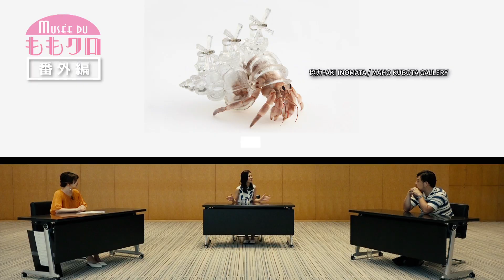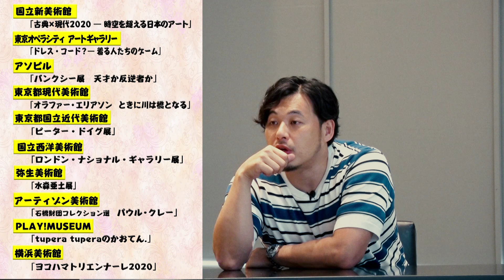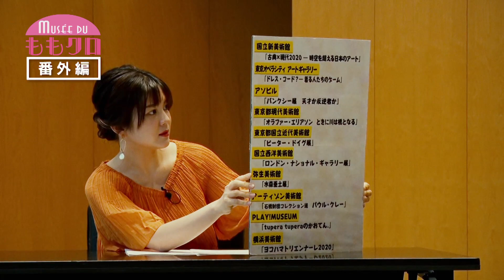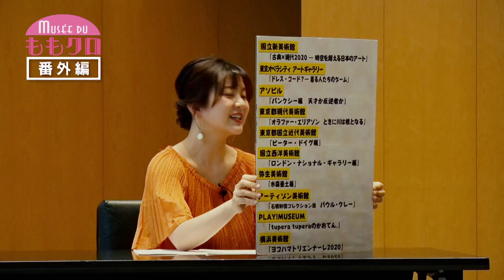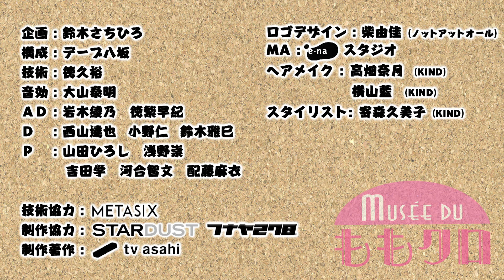Musée du ももクロ 番外編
Musée du ももクロ「番外編」として、アルコ＆ピース 平子祐希 さん 並木万里菜 アナそして、アナウンス部内で美術好きとして知られている 桝田沙也香 アナが参加。
アートを好きになったきっかけや一番印象に残っている展覧会や作品などを熱く語り合います。

次回はテレ朝動画logirlで配信！ももクロ 百田夏菜子 玉井詩織 が東京国立近代美術館「ピーター・ドイグ展」へ。

・桝田沙也香（テレビ朝日アナウンサー）
2016年入社　福岡県出身
・並木万里菜（テレビ朝日アナウンサー）
2018年入社　東京都出身